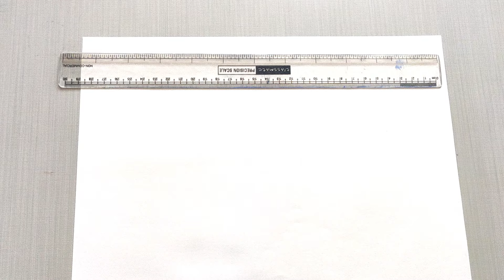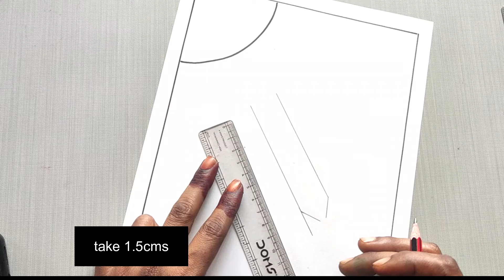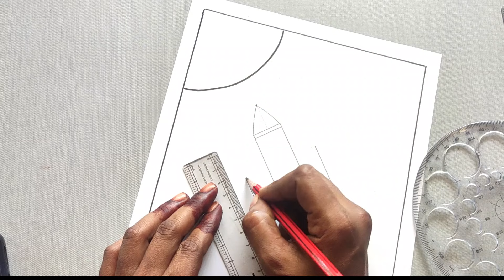chandraayaan-3 drawing ,chandrayaan -3 moon mission drawing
hieveryone,this channel is regarding on arts,pencil sketches

this channel easy drawings are drawn
the drawings are simple and innovative ,begginers also can easily pick up by watching this channel videos,
drawing easy by begginers
how to draw easily
how to draw simple drawing
moon mission drawing
lvm 3 vehicle
how to draw chandrayaan -3 very easy
chandraayaan-3 drawing
chandraayaan-3 easy drawing
easy and simple chandraayaan-3 drawing
chandraayaan-3 mission drawing
national space day drawing,space day drawing,
national space drawing
@chandrayaan-3 drawing
space drawing
@national space day poster drawing
easy national space day drawing
universe drawing
chandrayaan -3
space day drawing
rocket in space drawing
Chandra dinam drawing
chandrayaan -3 moon misson drawing
solar system drawing
orbit drawing
space day colour drawing